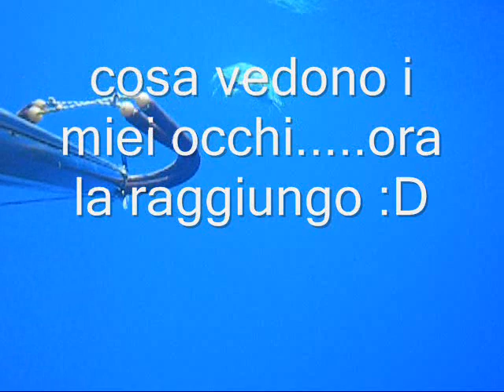Pescasub:Incontri nel Blue con Tartaruga caretta caretta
Non capita spesso. questa è la terza volta nella mia vita. la più grande fino ad oggi che abbia mai incontrato. ma è sempre una grande emozione. grazie Mare!!!